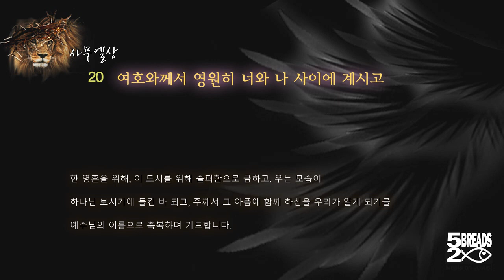사무엘상 20장 여호와께서 영원히 나와 너 사이에 계시고